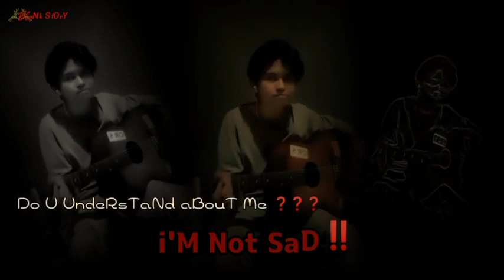BLaNk - Mr. F*cK (Original Song)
Mr. F*ck

Do you understand about me?
im not lonely
im not sad
im Happy
im not lonely

F*ck the World..
F*ck ‼️
F*cK the World. .
Fck Meen..

Song By BLaNk